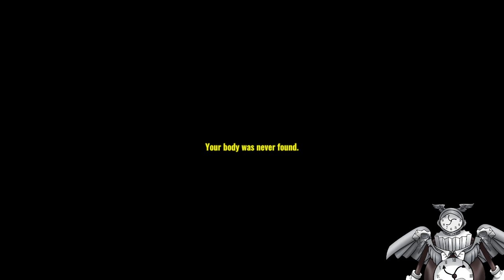Missing Hiker with your Local Pringu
Yes I like to go to into the woods alone with no weapon or help.